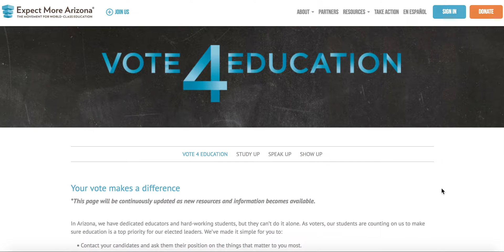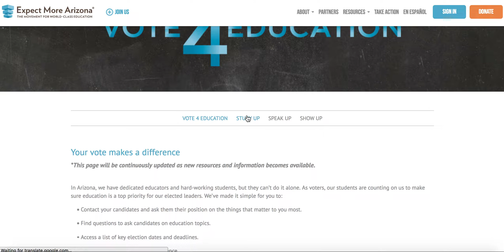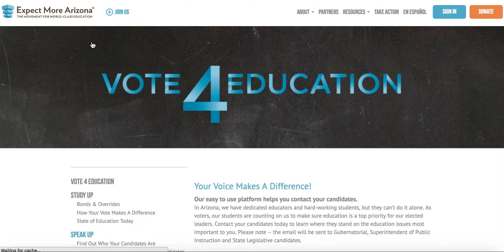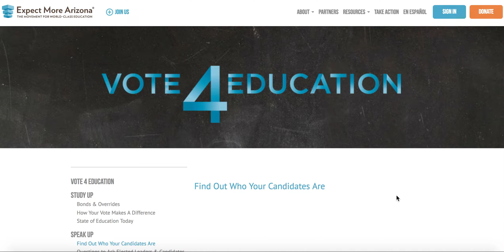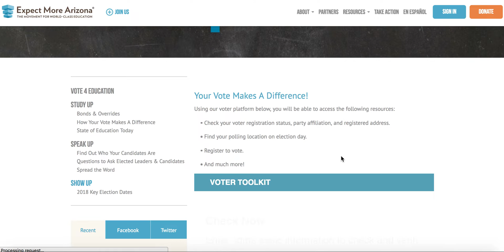Vote 4 Education Website Features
Learn how to use the different features and platforms on the Expect More Arizona - Vote 4 Education website.